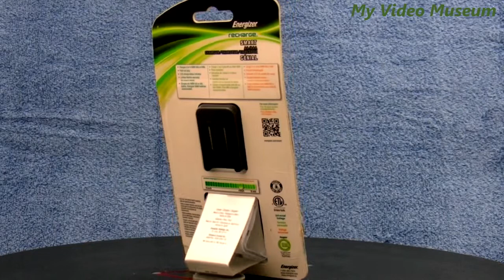Energizer Battery Charger (2013) _ My Video Museum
This is a Energizer smart charger rotating slowly.
I believe to do the best to recycle and reuse things to save ti me and money.